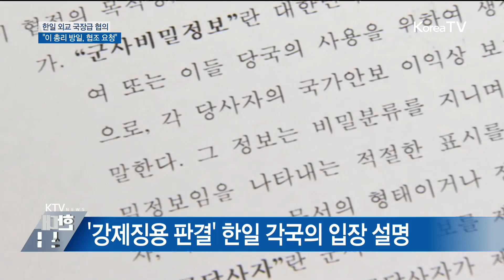한일 외교국장, 이 총리 방일 앞두고 회동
한일 외교 국장이
16일 서울에서 만나,
강제징용 판결과
수출규제 조치 등
양국 간 현안을

특히 이낙연 국무총리의
일본 방문을 앞두고
일본 측에
협조를 요청했습니다.
채효진 기자입니다.